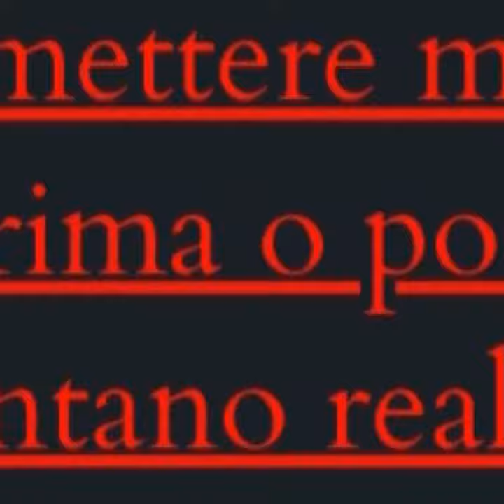L'ARTE DELLA CUCINA IL SOGNO F. G.